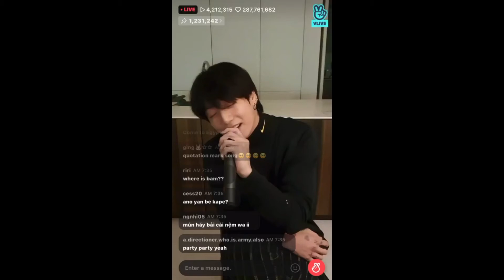jk singing for armies live 😊